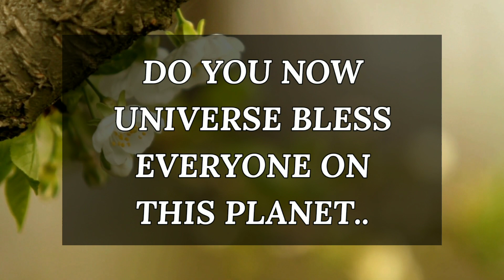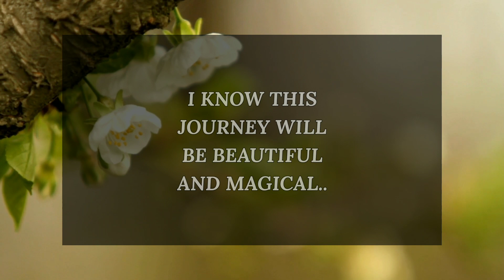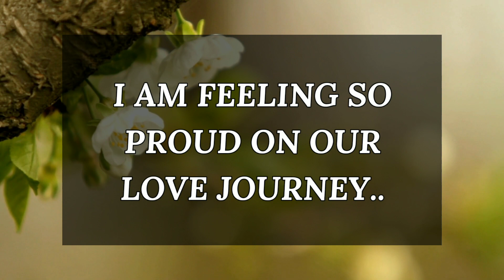DM to DF 😍💕 We Are Perfect Twin Flame Partners 💞🥰 Specific Message 💌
Fahim Ahmed
📚Recommended books to change your life:
🔰Related Queries-
divine masculine
dm
dm df
dm tarot
dmtodfkarmic
twinflames
twin flame
twin flames
twin flame reading